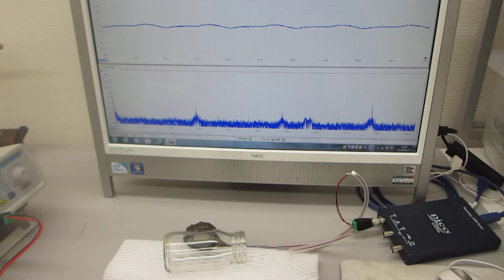叩いて（低周波刺激で）超音波を利用する